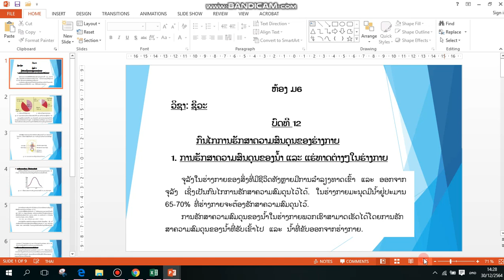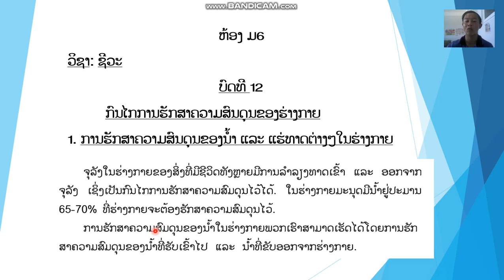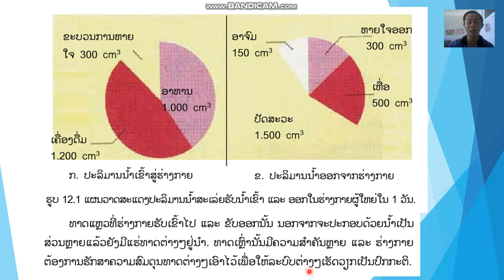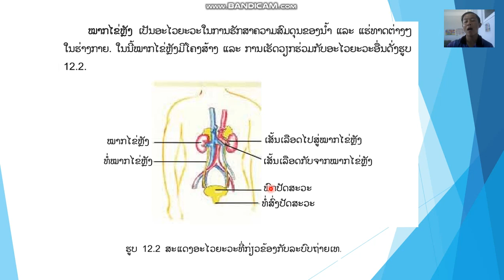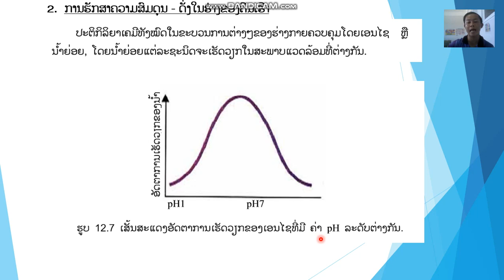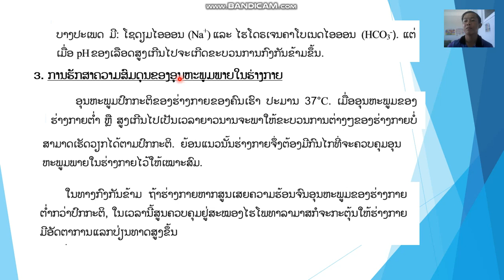ຊີວະສາດ ມ 6 ບົດທີ12 ຄລິປ1 11 1 22